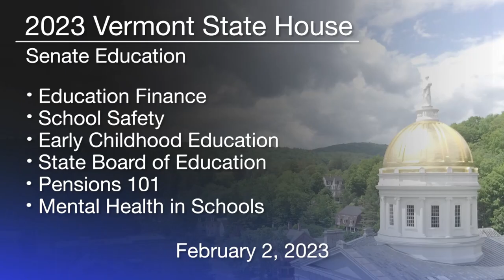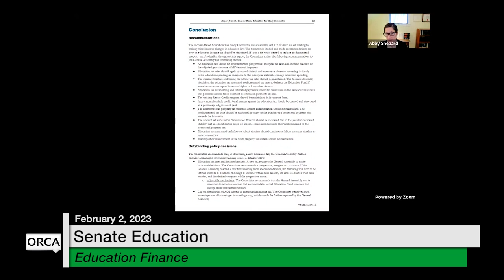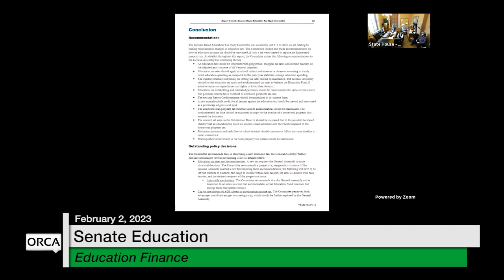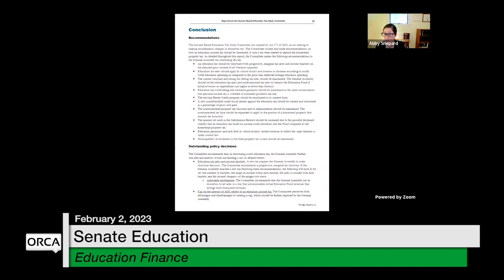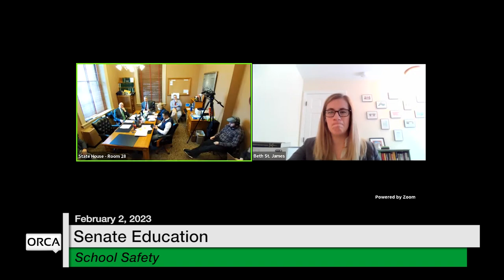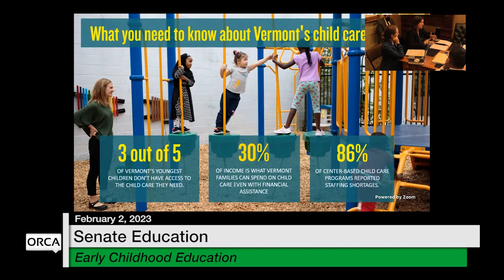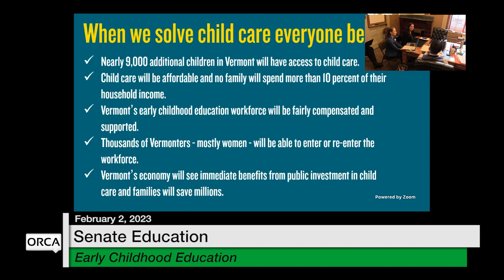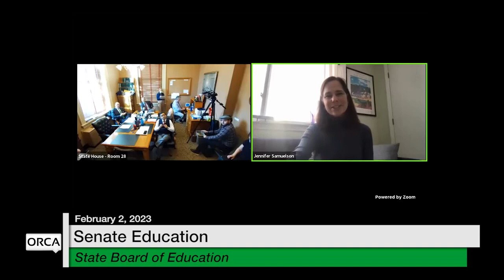Vermont State House - Senate Committee on Education 2/2/2023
Education Finance, School Safety, Early Childhood Education, State Board of Education, Pensions 101, Mental Health in Schools 2/2/2023